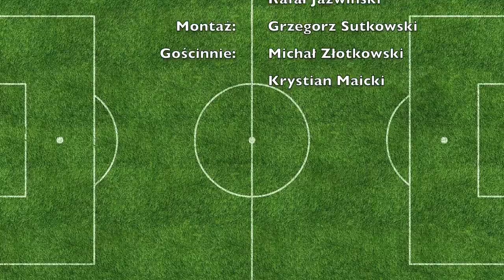Mazowiecki Przekozak odc. 1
Pierwszy odcinek serii Mazowiecki Przekozak! Głównym bohaterem odcinka jest Kamil Majkowski, były zawodnik Legii Warszawa, obecnie zawodnik Makowianki. Seria inspiruje się popularnym programem piłkarskim- Turbokozak.